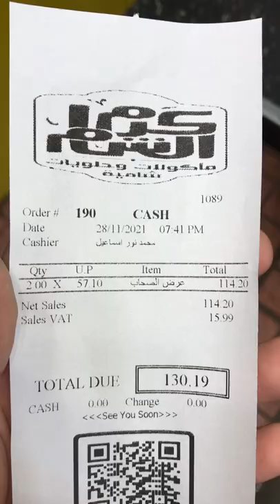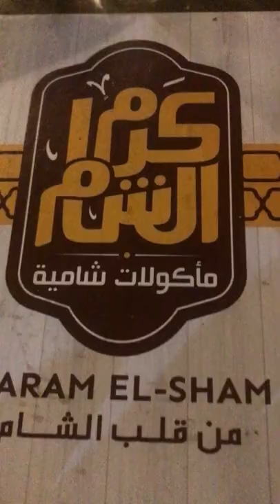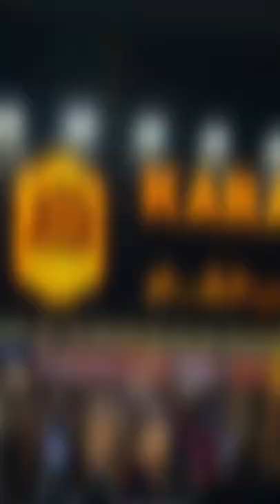تجربه مطعم كرم الشام